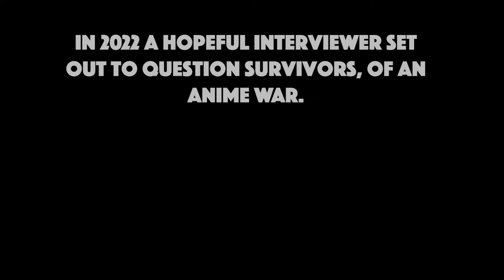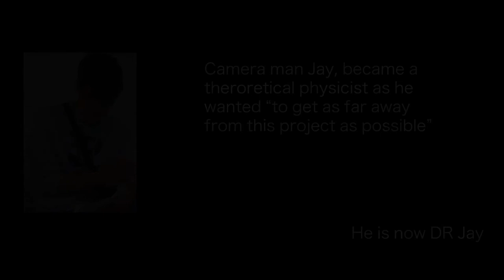Sub VS Dubs the war that shook the world apperently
a short film/ my first attempt at comedy.